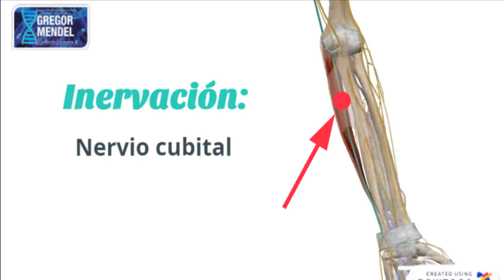ANATOMÍA EN GREGOR MENDEL - FLEXOR CUBITAL DEL CARPO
UBICACIÓN:
Compartimento anterior del brazo

ORIGEN:
- CABEZA HUMERAL: Epicóndilo medial del húmero
- CABEZA CUBITAL: Olécranon y borde posterior del cúbito

INSERCIÓN:
Hueso pisciforme, gancho del ganchoso, base del 5° metacarpiano

INERVACIÓN:
Nervio cubital

ACCIÓN:
Flexiona y adduce la mano a nivel de carpo